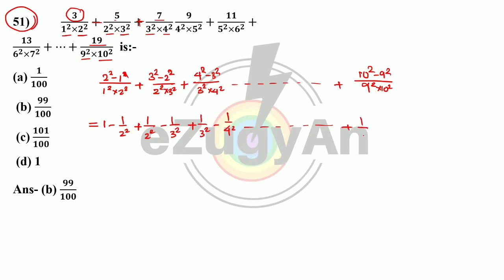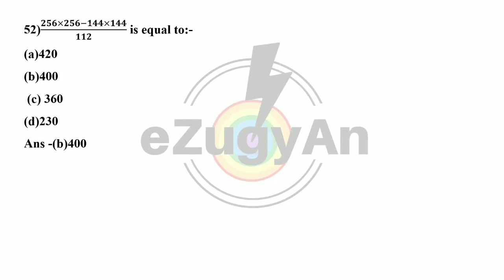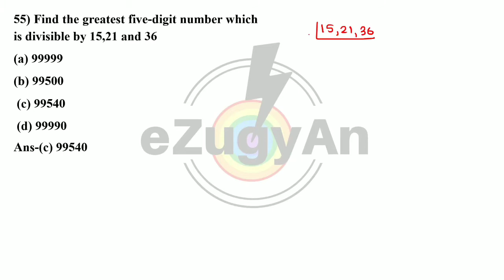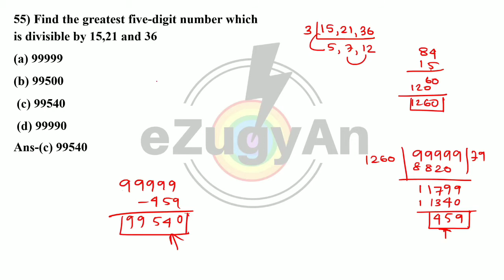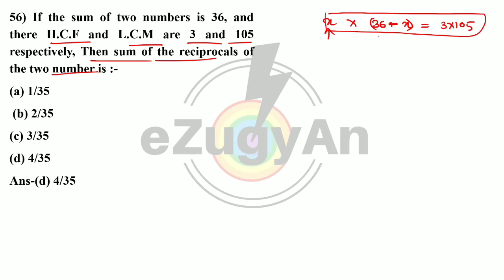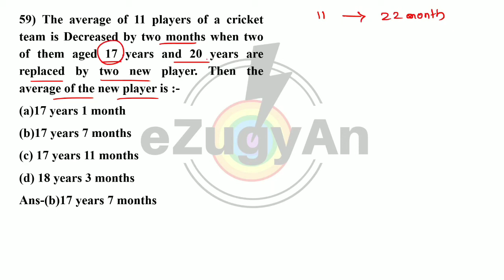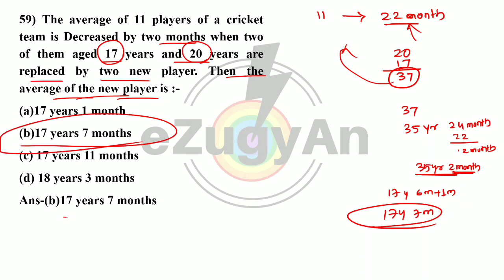MATH MCQs Discussion | ASO TEST SERIES | By @SanjayKumarRout99 Sir | eZugyAn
This class has 10 Questions from our Test Series which is discussed by Sanjay Sir . You will get a glimpse of our Content Quality from this.